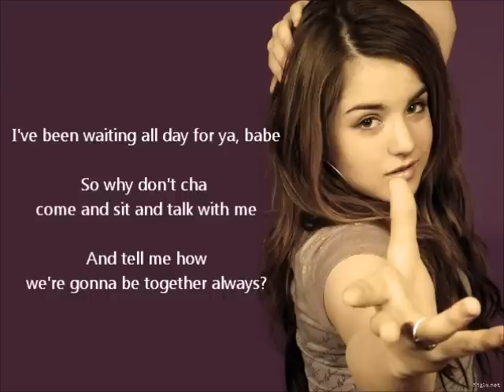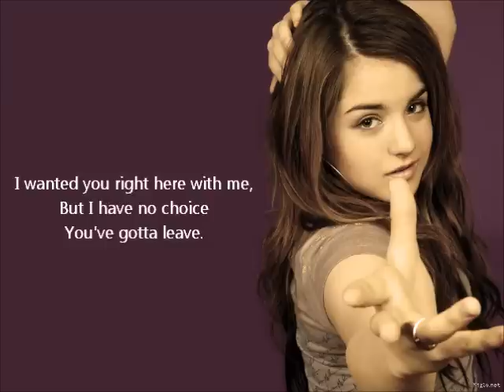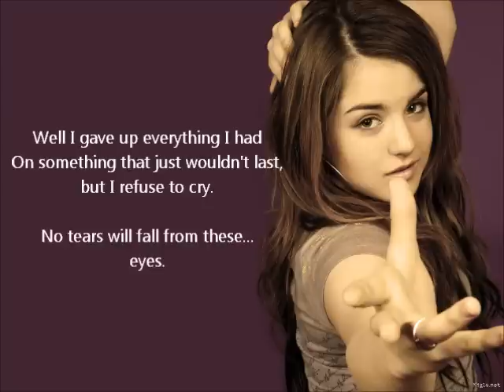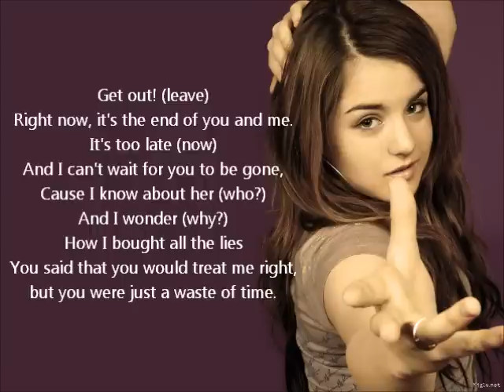Leave (Get Out) - Jo jo - Lyrics